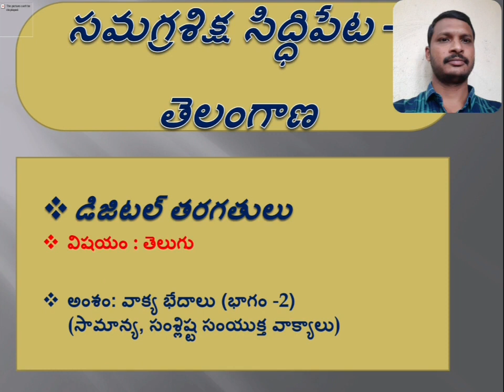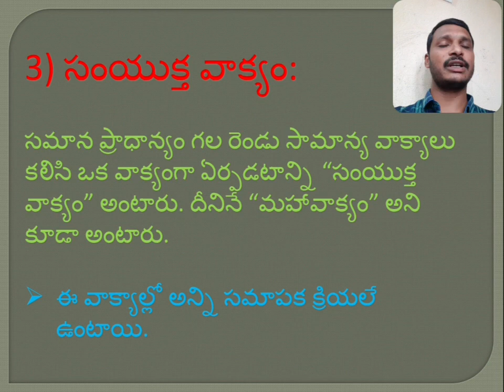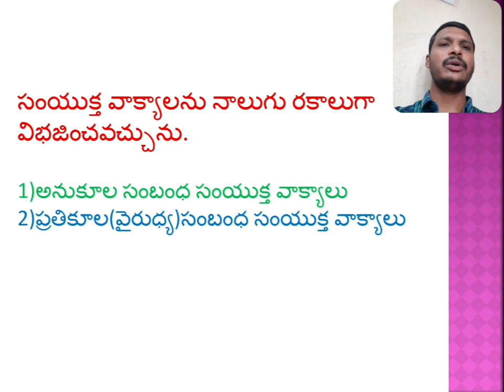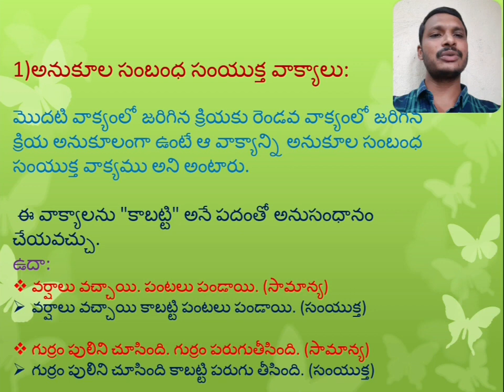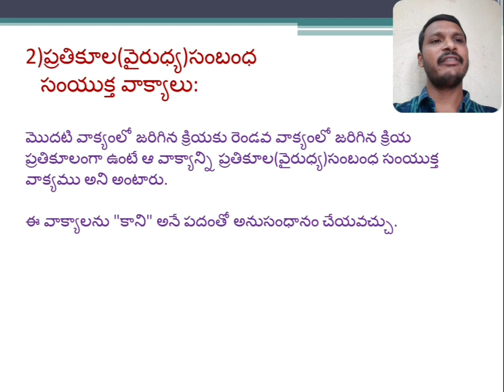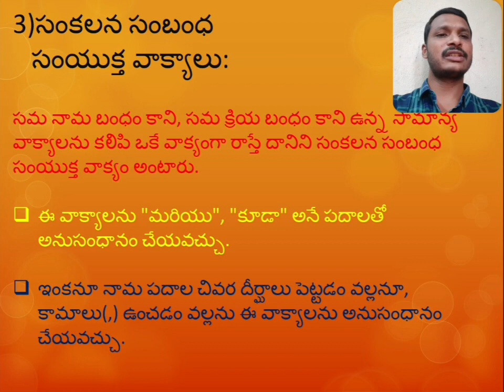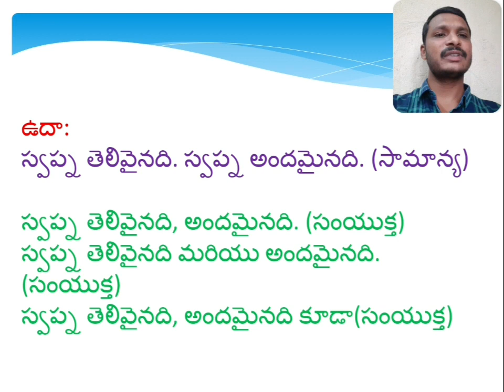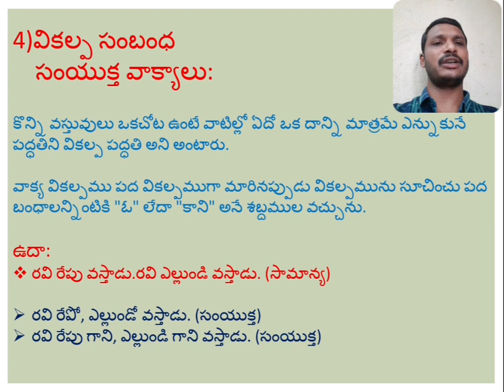Online Revision Classes for X Class Day-3 సంయుక్త వాక్యం